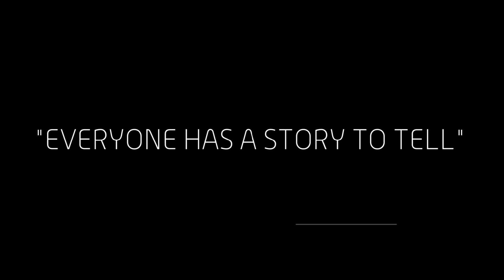VICHARADHARAKAL/വിചാരധാരകൾ LENTEN REFLECTIONS (TALE THERAPY) DAY 20 MS.ANGEL T SUSAN PANIKER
"During these days, let me put away all my pride. Let me change my heart and give up all that is not good within me. Let me love God with all that I am and all that I have."